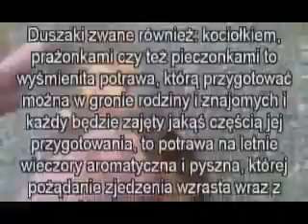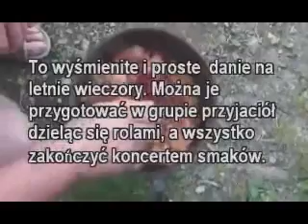Duszaki, Kociołek, Prażonki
Video Przepis na Duszaki